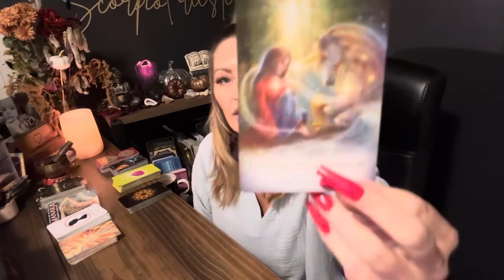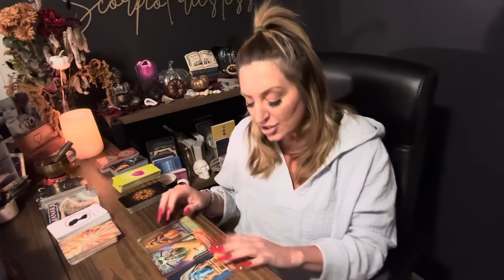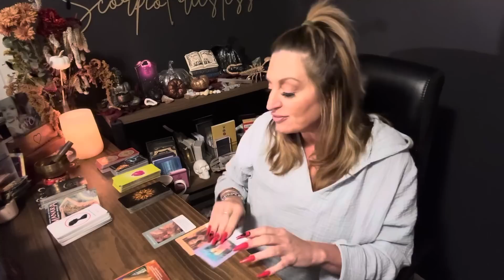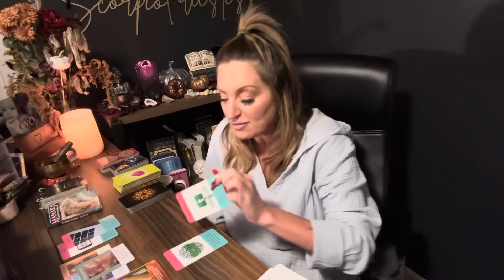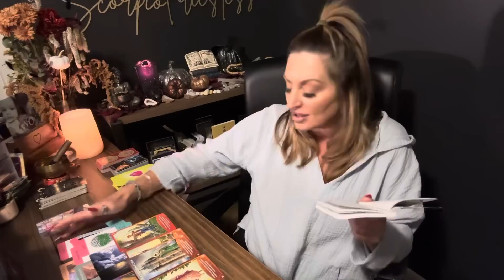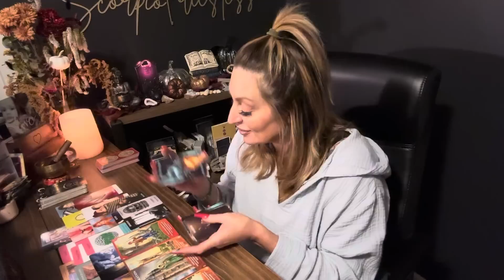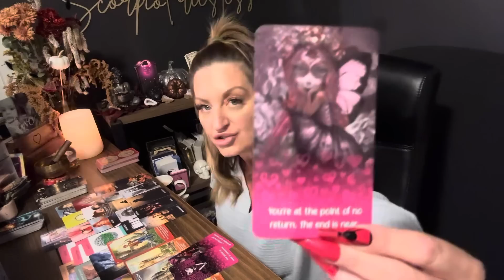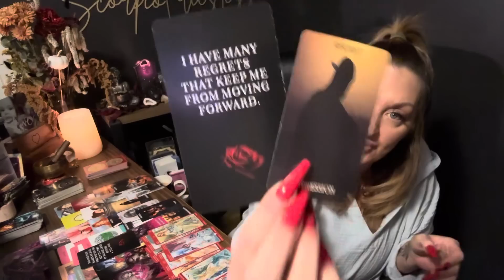Scorpio♏️ NO MORE GAMES,They’ve Had a BREAKTHROUGH ❤️‍🩹Your Energy is really HEALING to them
00:00 General, Angel number Message
14:35 Career
23:10 Love

Scorpio, love, tarot, October, tarot, reading, twin, flame soul connection, reading

Scorpio, your past lover is having breakthroughs that your energy was very healing to them. No one has ever made them feel like you have, but it is time to let go and move forward brand new beautiful opportunities on the way.

ScorpioPriestess.com or
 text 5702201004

15 minute FaceTime $25
20 minutes FaceTime $30
30 minute FaceTime $40
60 minute FaceTime $80
90 minute FaceTime $125

Scorpiopriestess
DRAWLING WILL BE ON October 31

 @scorpiopriestess9 Instagram